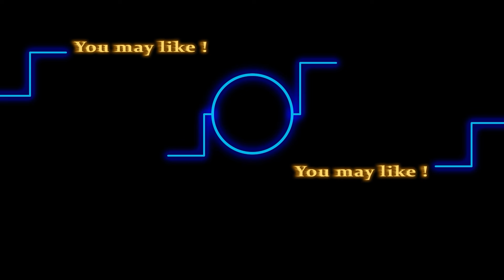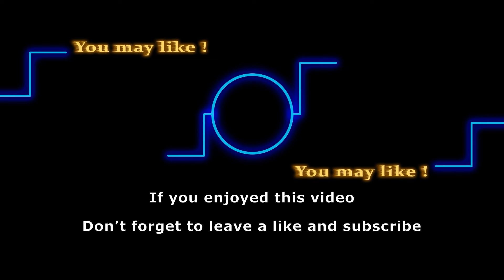Joshua Morrow Staying/Leaving? Does Son Crew Have What It Takes?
It’s been 30 years since Joshua Morrow came on Young and the Restless. But is he here forever, or is planning on switching the industry? Plus, his son, Crew J Morrow, also made his debut on Bold & Beautiful. So let’s see if he has what it takes to make it in the soap industry. Michelle Stafford also got a serious eye roll from the biggest critic of her life. So, without any further ado, let’s jump right into it and find out.

Track: Top Of The Morning
Artist: TrackTribe